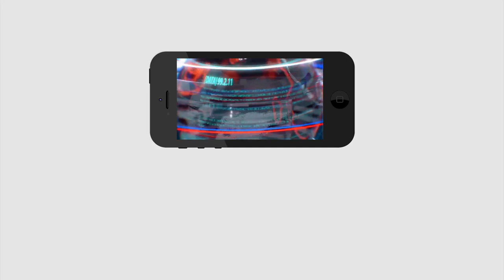Chandrababu Good News To TDP Followers | బెజవాడ తమ్మళ్లకు చంద్రబాబు ట్విస్ట్